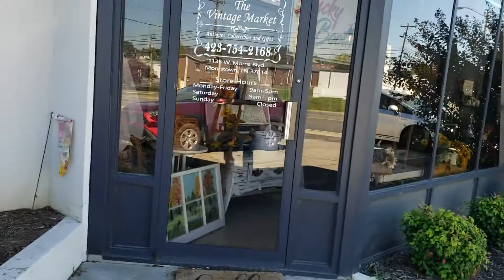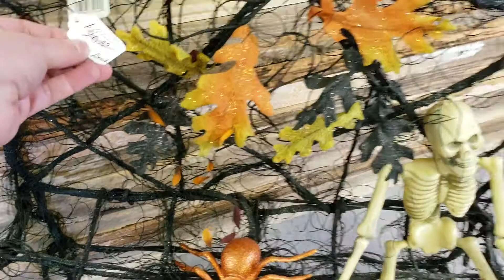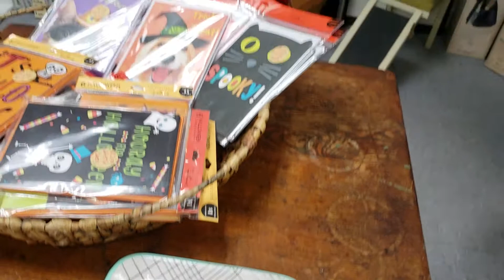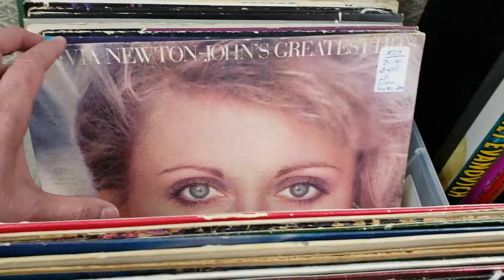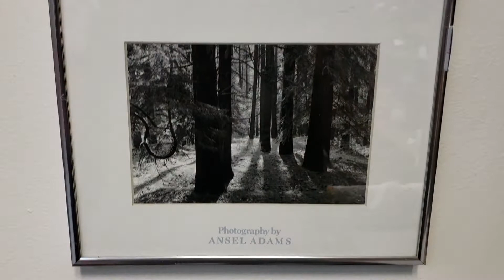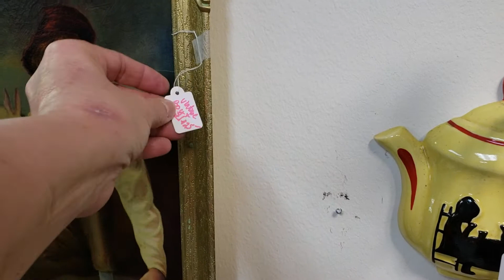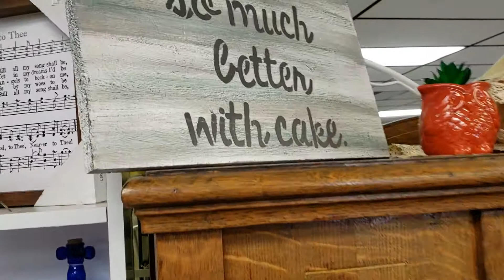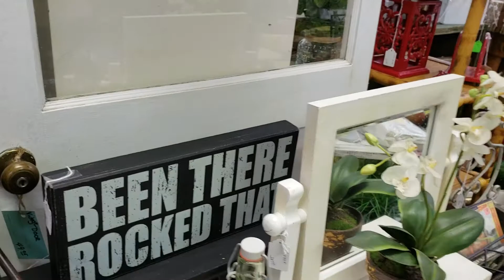The Vintage Market Antique Store in Morristown, Tennessee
Beautiful antique market in a small town in East Tennessee.